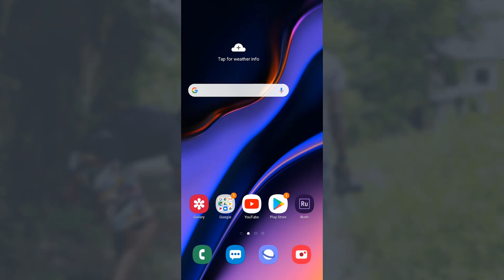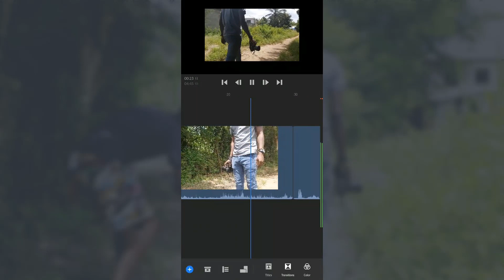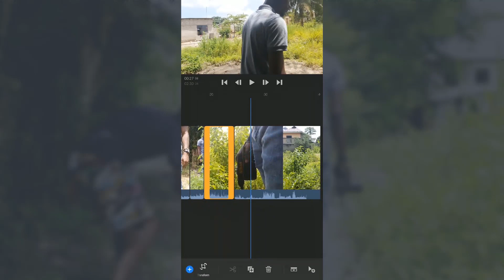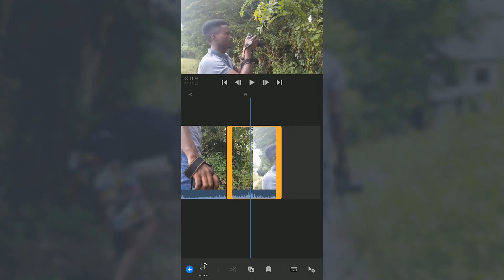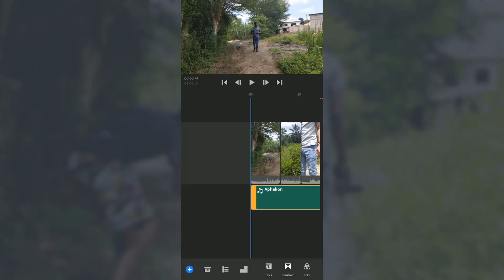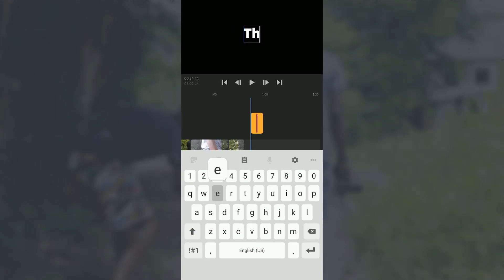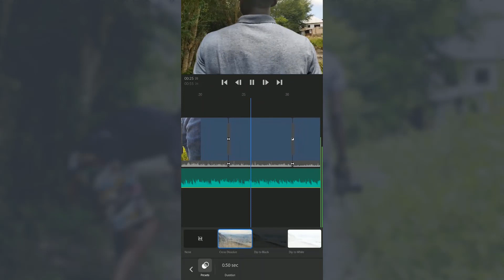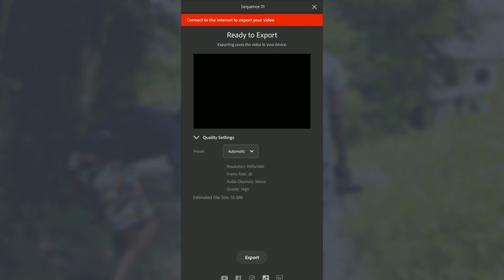Jinsi ya Ku EDIT Cinematic Video Kwa kutumia Smartphone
Katika Video hii nimelezea na kuonesha Jinsi ya Ku Edit Video Cinematic Kwa kutumia Smartphone. Kwa kutumia smartphone unaweza kushoot Video, ku edit na kuwa mbunifu zaidi.

Nimetumia Programu
Adobe Premiere Rush,
Ila inahitaji simu yenye uwezo sana kwa hio ikigoma, mbadala wake ni
Filmora GO

Vifaa nilivyotumia
Samsung A70
Zhiyun Smooth 4
Canon 6D katika Kushoot Behind the scenes